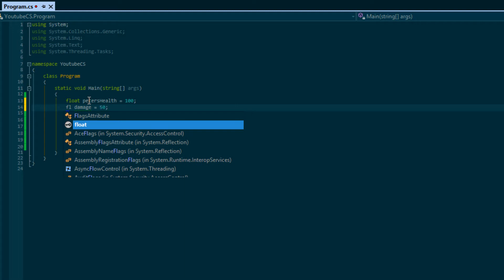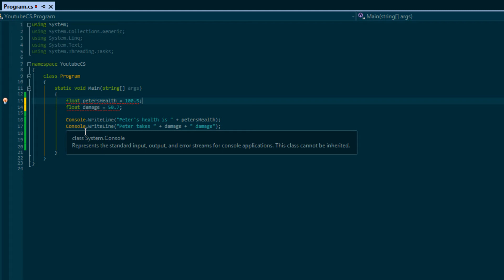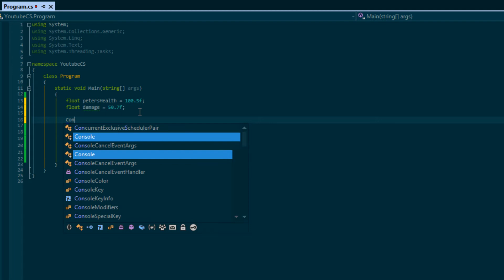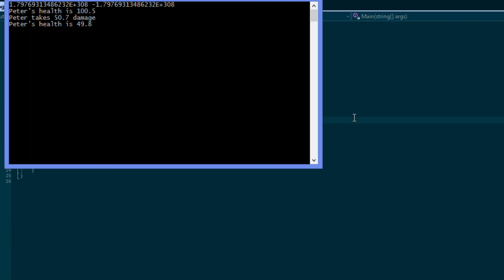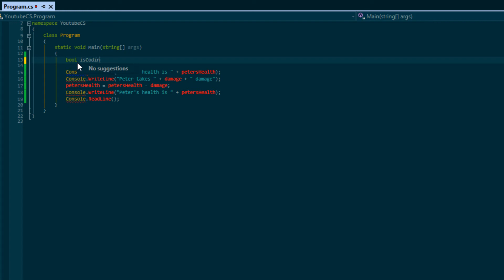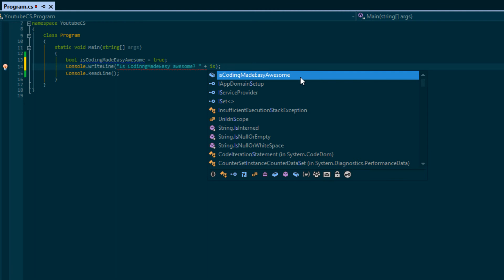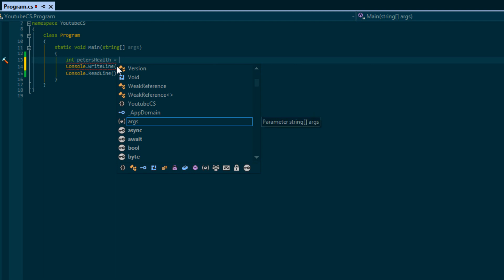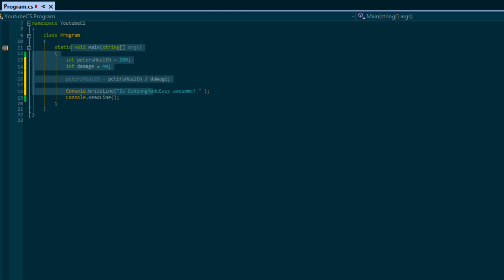C# Made Easy Tutorial 4 - Exploring more variable types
Feel free to download my apps as well!